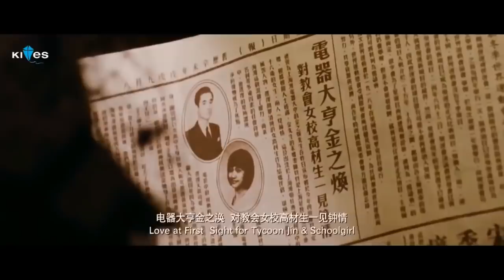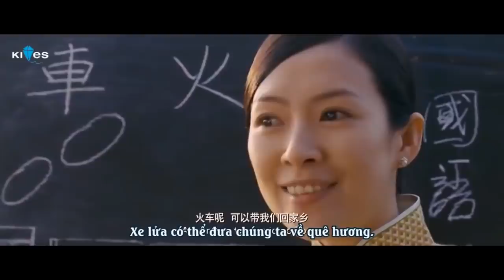Dangerous Liaisons (2012) Movie Explained in Hindi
Dangerous Liaisons (2012)
IMDB- 6

In Shanghai, an aging socialite's infatuation with her ex-boyfriend manifests itself as a risky game, where her former lover agrees to seduce, then abandon a naive young woman.

Director: Jin-ho Hur
Writers: Choderlos de Laclos (novel), Geling Yan (screenplay)
Stars: Cecilia Cheung, Jang Dong-Gun, Ziyi Zhang |

Dangerous Liaisons  2012 Movie Explain In Hindi | Dangerous Liaisons  2012 Ending Explained in hindi

InnocentThing inhindi
InnocentThing explainedinhindi

Dangerous Liaisons  explained in hindi
Dangerous Liaisons  full movie in hindi
movies explained
Dangerous Liaisons  hollywood movie in hindi
hollywood movie hindi explanation
movie explained
hollywood movie in hindi explained
endingexplainhindi
Dangerous Liaisons  in hindi
Ending Explained In Hindi
Explained
Dangerous Liaisons  full movie
hollywood movie
explained in hindi